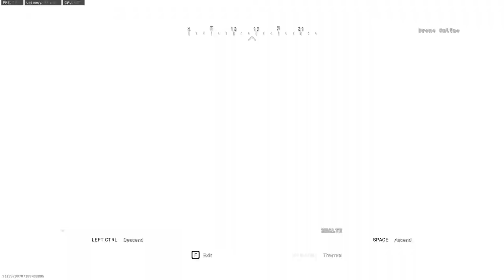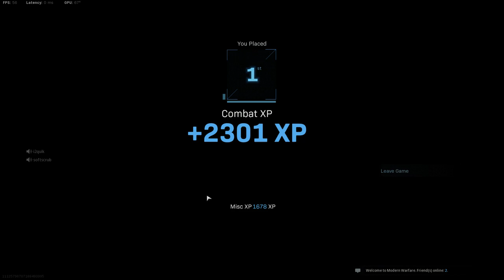Baggage claim finish.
Kill time stamps
00:40
02:30 (Death)
03:30
11:50
22:20
23:55
24:55
26:55